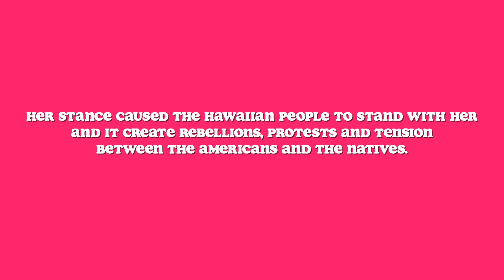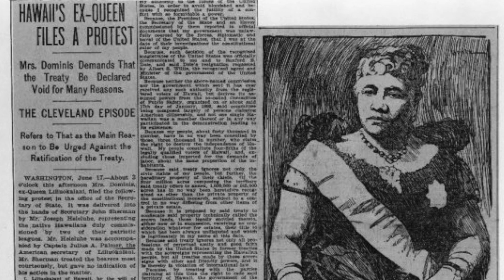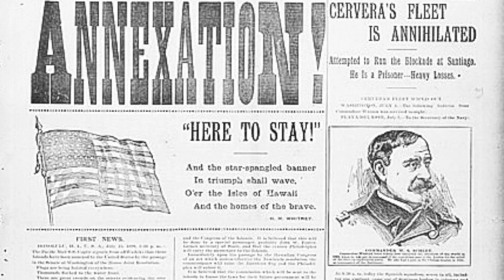Queen Liliuokalani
Queen Liliuokalani was the last ruling Queen of Hawai'i before it was overthrown and illegally occupied. Liliuokalani fought bitterly against annexation of the islands by the United States. Annexation nonetheless occurred in July 1898. This is HERSTORY

🌟FAQ🌟
Where are you from? Oahu, HI
Youtube Camera + Lens?
What is your channel about: Lifestyle, Beauty and Hawaii History Content